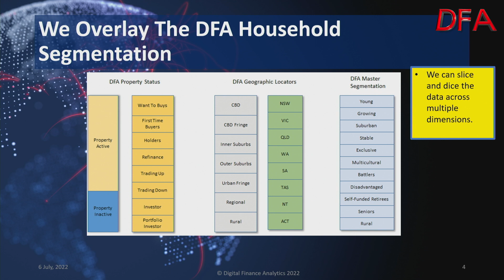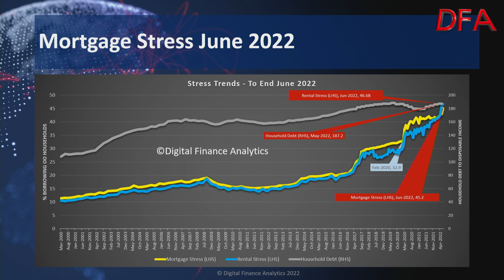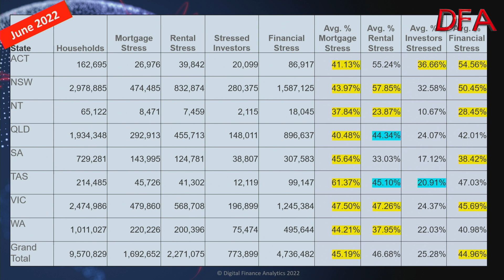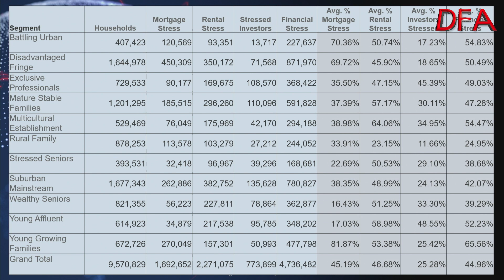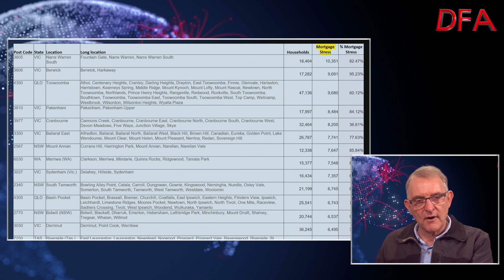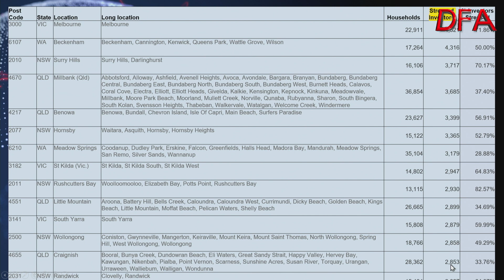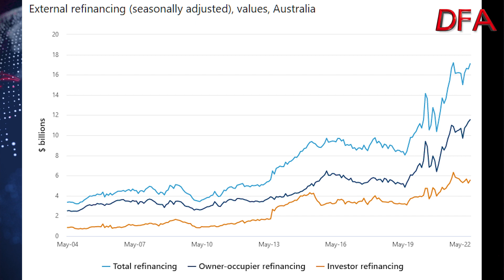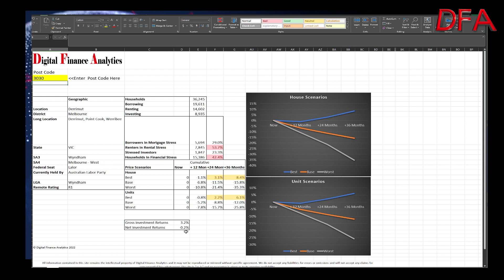Mortgage Stress Even Higher!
We review the latest analysis from our surveys - as discussed in a number of TV and radio interviews over the past couple of days.